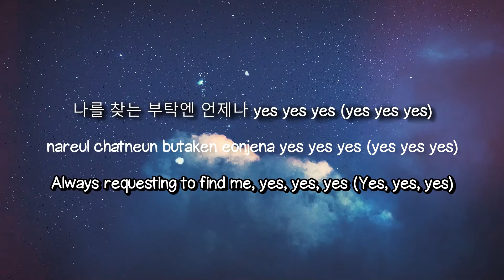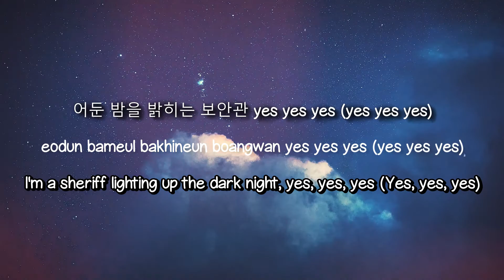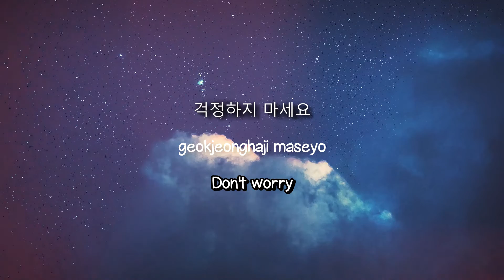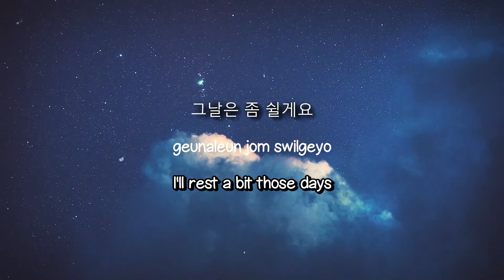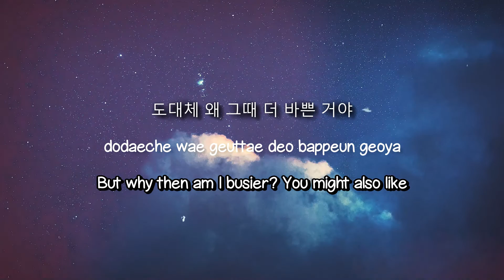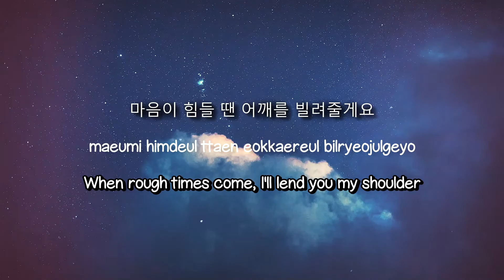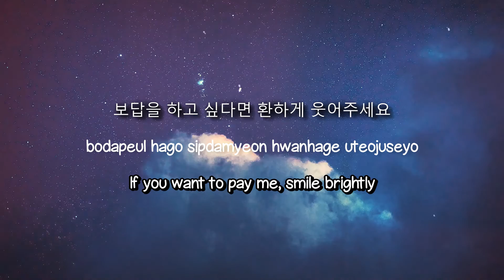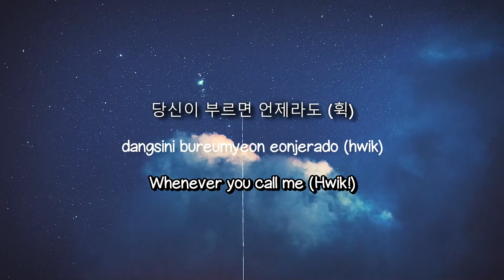Supper Yuppers! - CHOCOME (Lyrics) 🦑